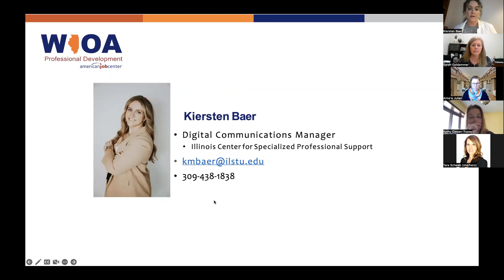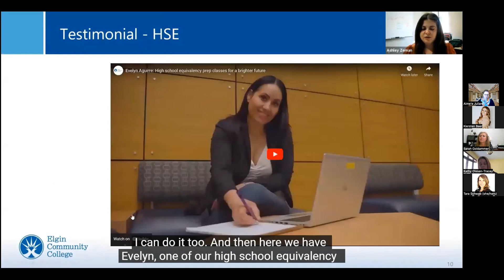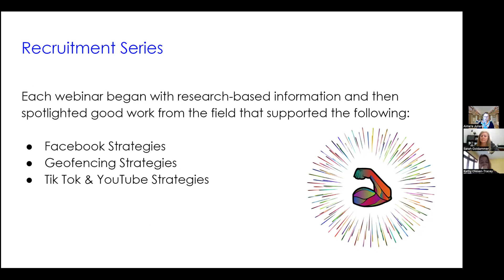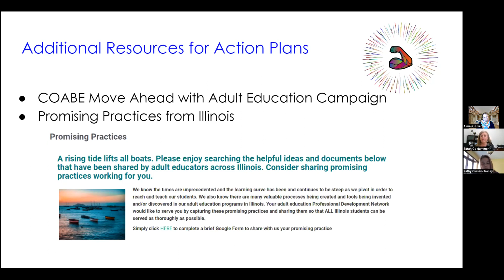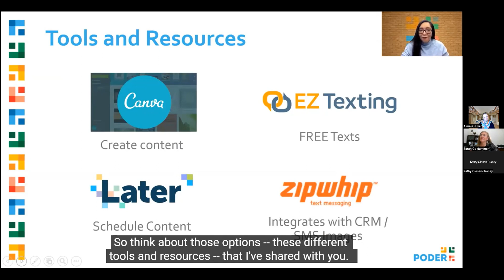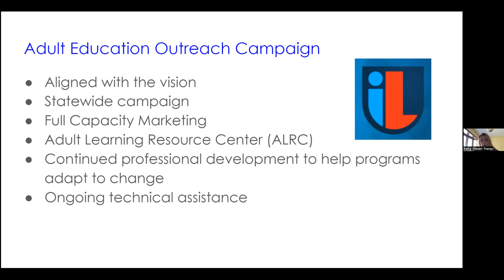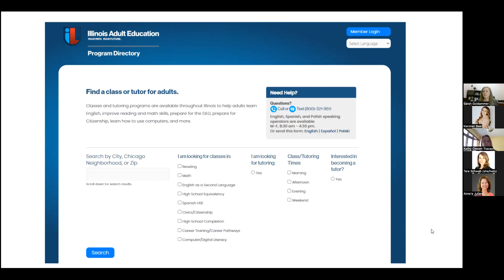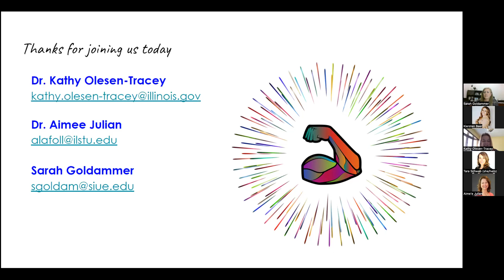Responsive Problem Solving for Short- and Long-Term Wins! We Have Tools to Share!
As the world turned upside down during the pandemic, our response was key. Now we can use our evolution of thought and problem-solving skills as we emerge from the storm. Learn about Adult Education’s initial response and problem-solving process through sharing promising practices, website redesign, modified messaging, and action plans which all came together for short-term wins. As AE continues to work through change, we look for long-term wins. Hear about our Outreach Campaign and tools for success. We’ll share our templates and tools as well as our ongoing barriers as we strive for the ultimate win, a shift in approach and services.